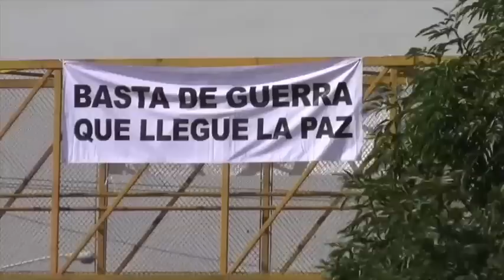Noticiero Planoinformativo.com Resumen Anual Parte 1